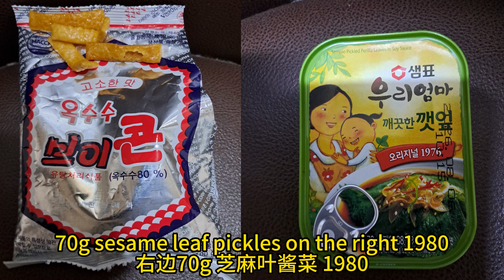Orange Juice etc(橙汁等）155----DZ5TT(动长5游感）